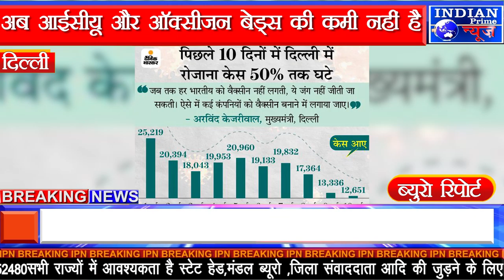IPN NEWS - केजरीवाल बोले- दिल्ली में कोरोना संक्रमण काबू में...